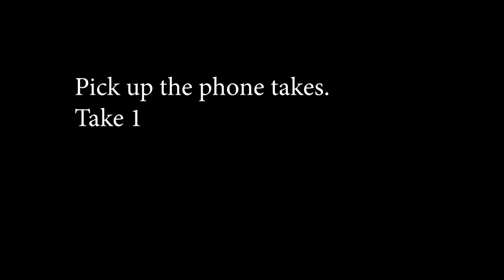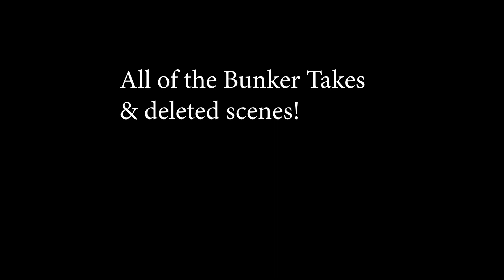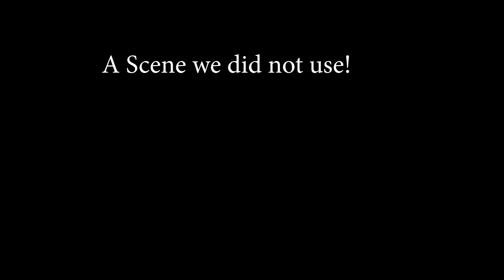"A Day to Remember" Bloopers Part 1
Thank you all for the support for the movie! So here are the Bloopers!